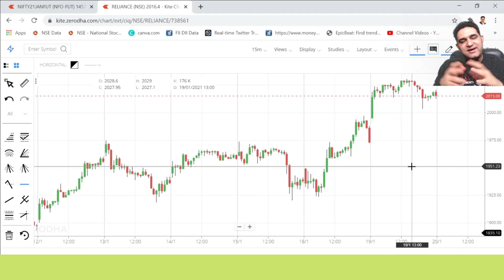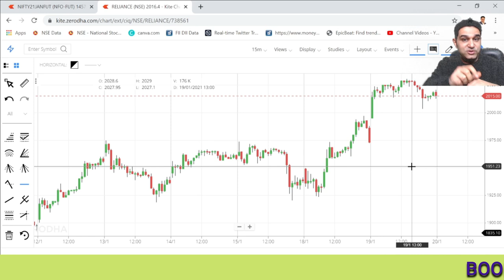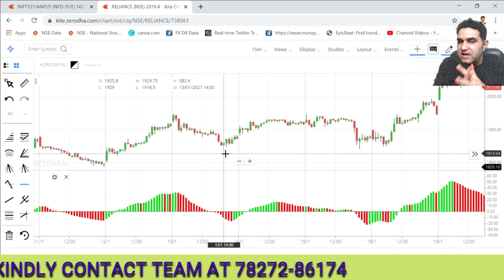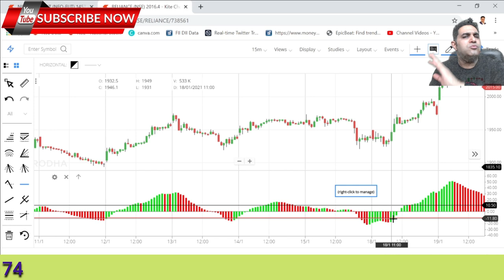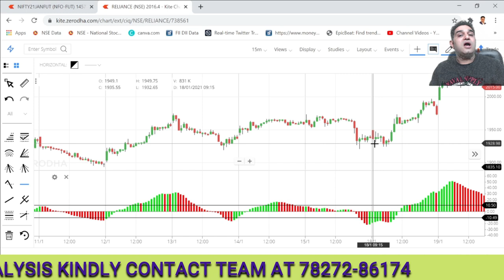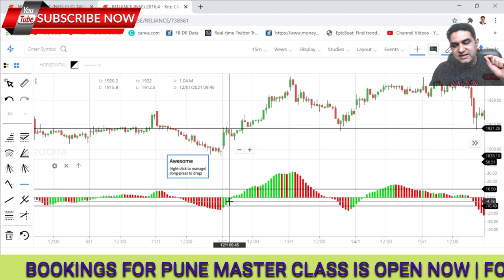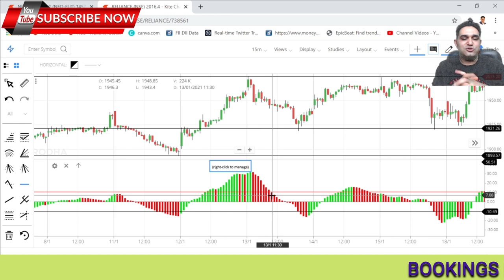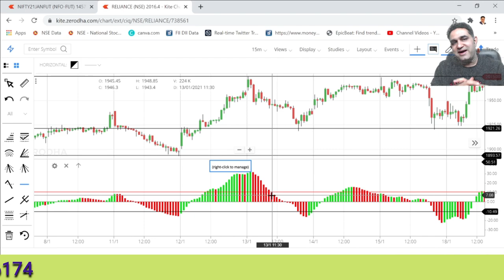कमाल की Accuracy है इस Indicator की || More than 88% || Best Trading Strategy ||Vippul Kaussik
Best Trading Strategy For Intraday || Accuracy More than 88% Best Trading Strategy ||Vippul Kaussik

The Awesome Indicator Trading strategy is a strategy that takes advantage of the most immediate trend. This strategy is similar to our Breakout Triangle Strategy.
This is because it will only give you entry signals when the momentum is confirming the price action shift. It is one of the best Trading strategies.

GET TO KNOW THE SECRET SETUP OF AWESOME TRADING STRATEGY IN THE VIDEO.

(Best Online Platform/App to Invest Free in Mutual Funds)

About  Me:-